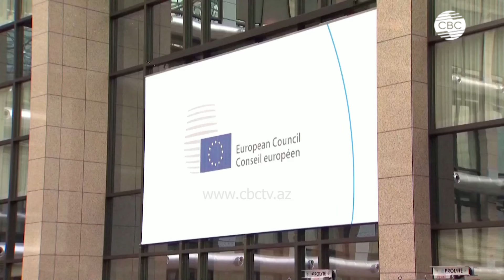Мы не прекратим поддержку Украины, заявил Шольц Зеленскому в Германии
Избиратели в Европейском Союзе продемонстрировали явную поддержку партиям, которые поддерживают Украину на парламентских выборах в блоке, заявил 11 июня канцлер Германии Олаф Шольц.